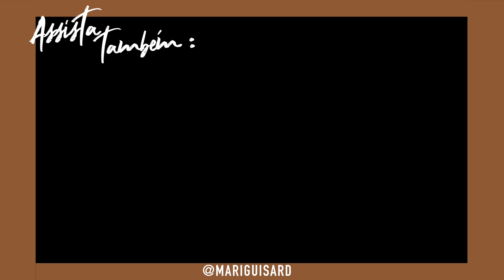OS SEGREDOS DA TANGLE TEEZER: TUDO O QUE VOCÊ PRECISA SABER! 🤫😱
Uma resenha COMPLETA de vários modelos da famosa escova Tangle Teezer, pra ajudar você a encontrar o modelo ideal.

The Wet Detangler
Salon Elite
Blow Styling Round Tool Large
The Original Mini
Compact Styler